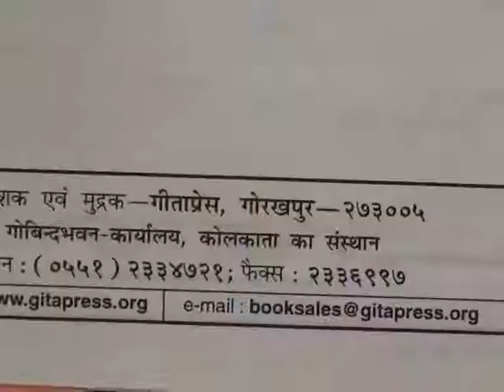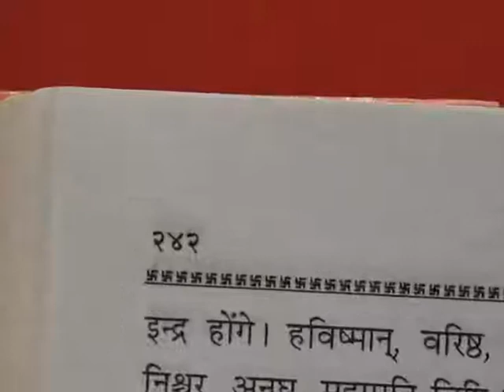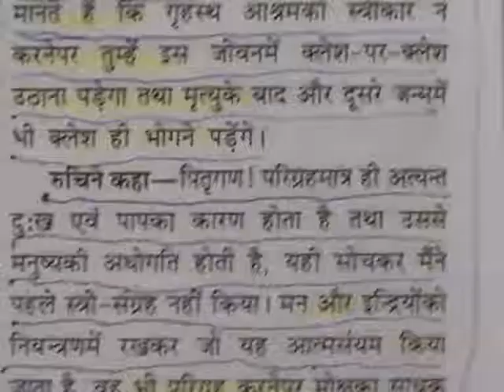Barwala Satsang(25-27 November 2011) 7/10